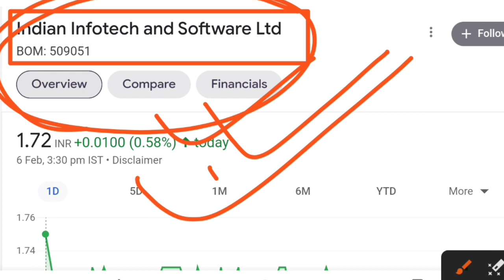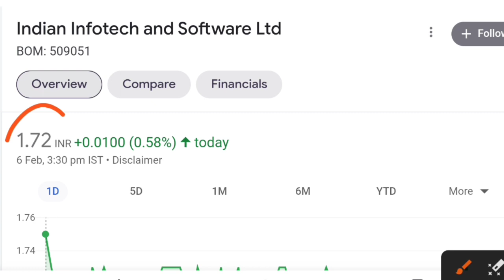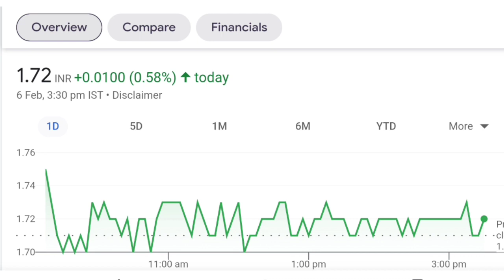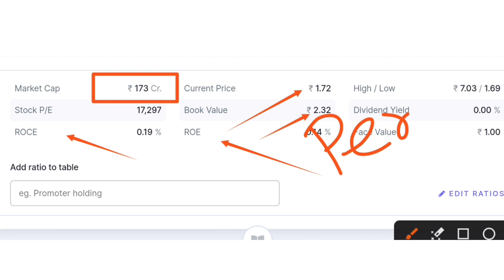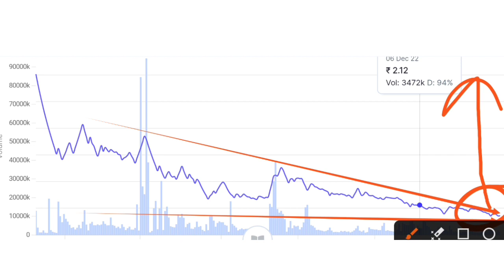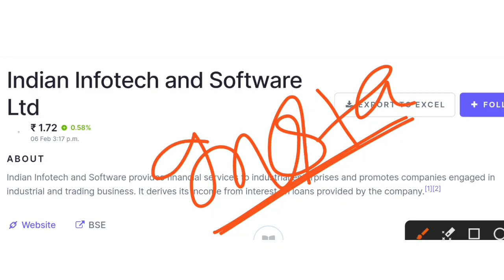Indian infotech and software ltd latest news । Indian infotech share latest news । Future Of India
Hash Tags -

Please Note:-